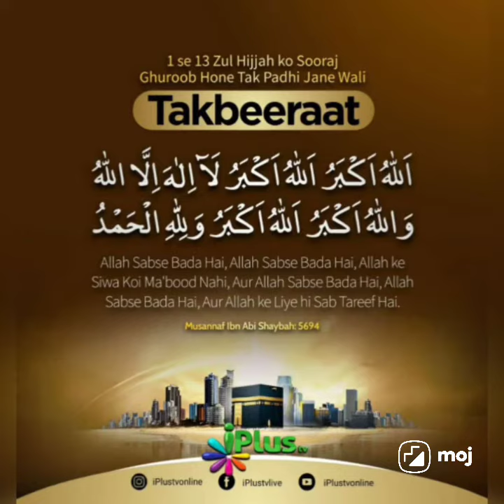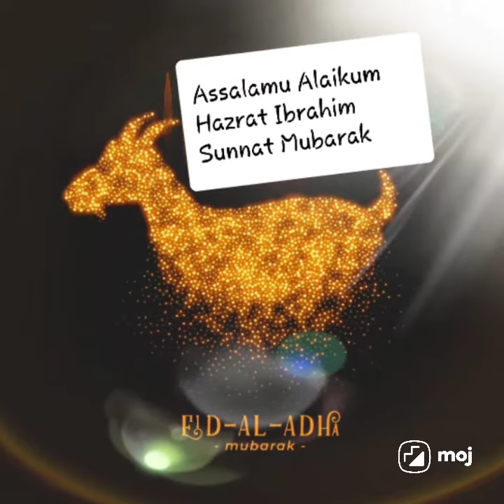eid ul adha taqbeer jul 10/07/2022